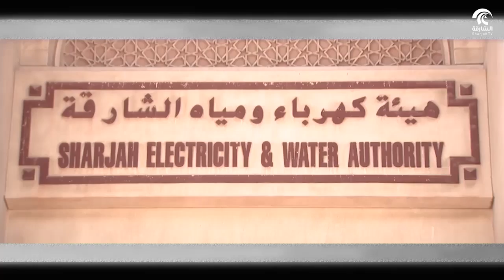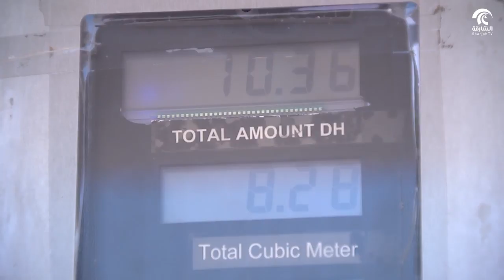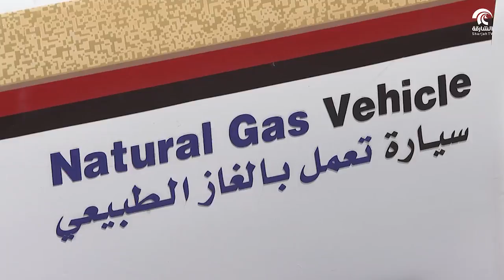برنامج الشارقة اليوم - هيئة كهرباء و مياه الشارقة